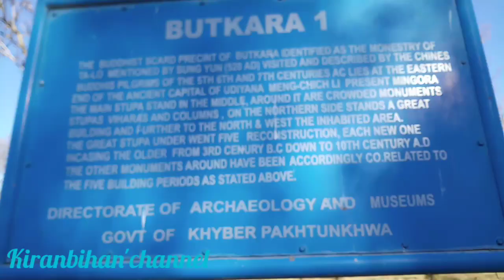Butkara Stupa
Hello every one This is Butkara 1 and 2(Buddhist ancient place) which is in mingora swat kpk.